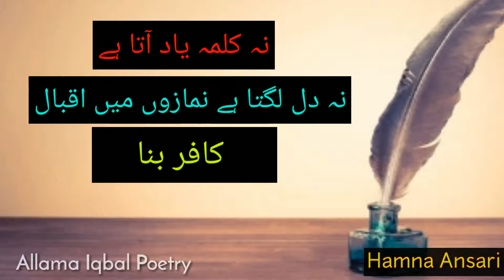Allama Iqbal Poetry 2